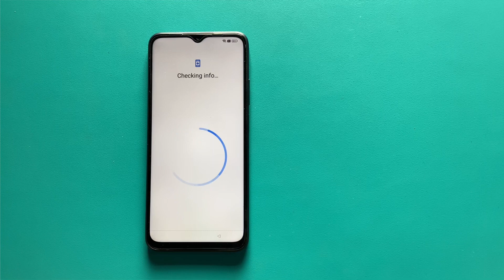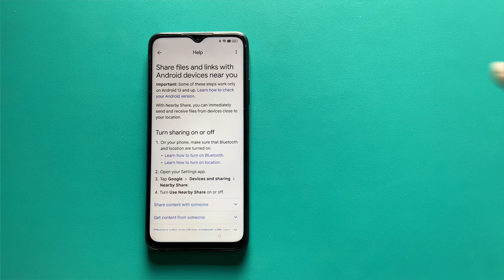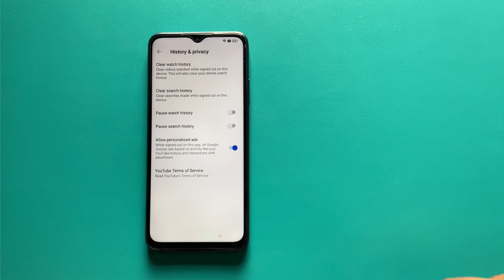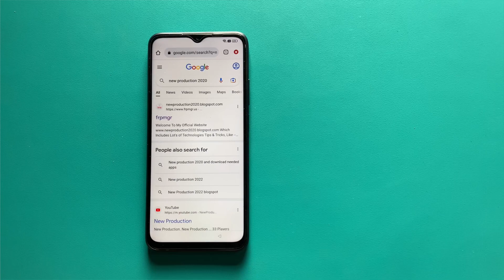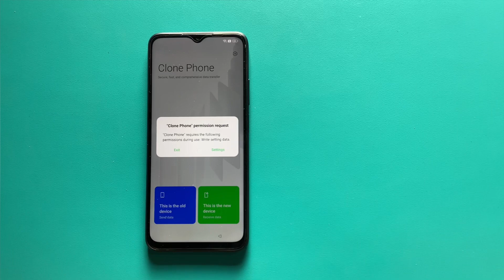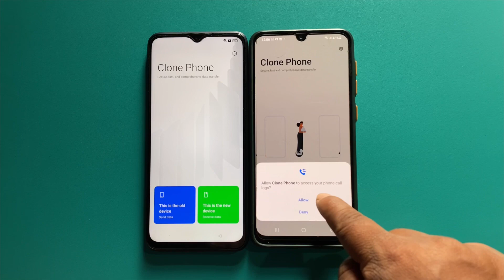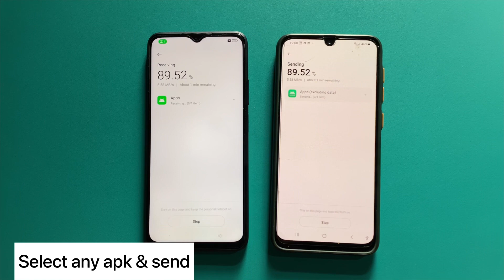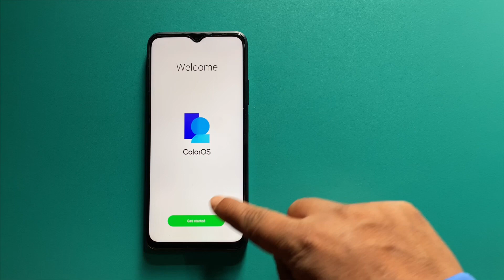Oppo A17K Frp Bypass 2023 || Reset setting Not Working oppo google lock new security 2023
On & On
Artist